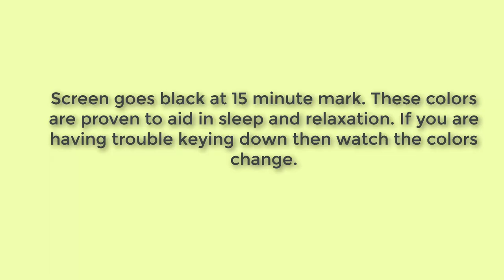Relaxing Peaceful Music with Ocean Waves, soft rain and thunder for 8 hours plus gradual alarm wake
A deep sleep inducing video with color screens in the beginning to key you down. The color changing frames continue for 15 minutes to help induce a calming effect for the viewer. This video has a gradual wake up at the 7 hour 45 minute mark through the 8 hour time limit. At 8 hours and 10 seconds the music has a small annoyance similar to a skipping record or music on repeat. This slight annoyance makes the listener want to correct it. This should help to bring them out of their sleep.

The music runs through the first 30 minutes with ocean waves and rain running for hours throughout. The music returns at the 7 hour and 30 minute mark to provide a gradual wake up. We hope this audio video helps you to get the best sleep and face the adventures that await you each day.